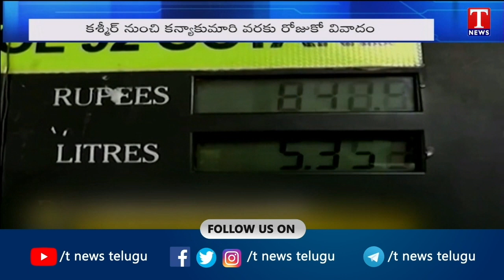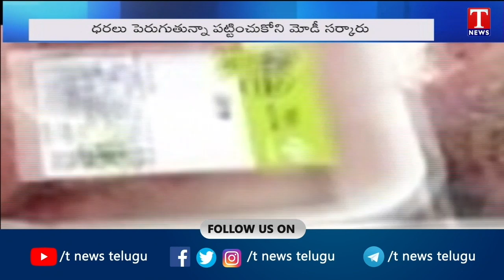PM Modi Govt Lessons To Be Learned From Sri Lanka's Economic Crisis | T News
The latest Geo-Political issues are highlighted immediately. Channel is always on Run 24/7 without a break. Much Needed Debates on Various Current Affairs will help you to understand about the Truth behind the topics. Latest Movie Releases, Celebrity Interviews and Film Makers experience will hook you to know more about Film Sectors.